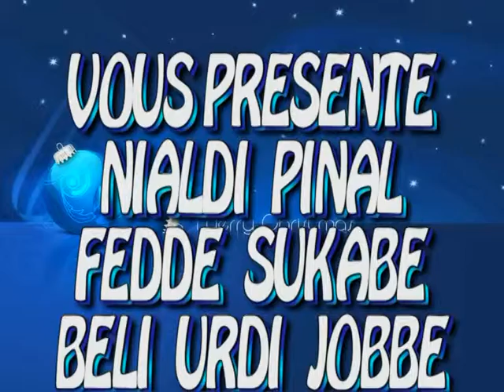fedde jeunesse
BOGHE